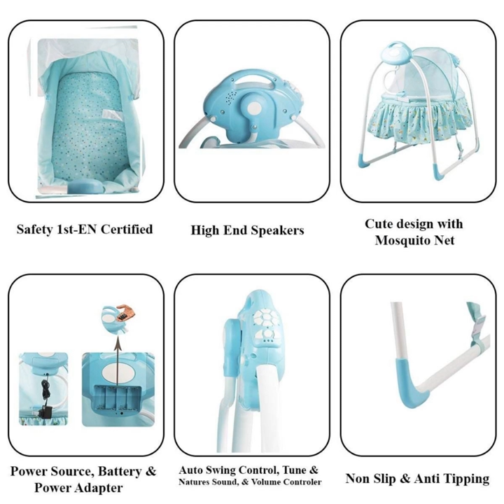Electric Baby Music Sleeping Basket Bed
Safety: 1st - all our products are en certified which is most stringent certification defined by European standards for safety of babies and toddler. Every minor point is considered to give safest product to your baby
Three gear swing angle adjustable, uniform swing, soft and smooth, mp3 plug function, automatic swing, timing function, let the baby feel safe, interesting, let mothers enjoy the fun of parent and child. Suitable for newborn baby (can withstand the maximum weight of 25KG).folding bracket, can be easily placed in the car, easy to carry
Nature sound and music: press the toggle button to choose nature sound or music.there are three nature sounds and seven musics. The nature sound or music will stop automatically after two cycles.extra music: insert a tf card with music files before power on, only the musics in tf card will play.press the toggle button to play the next music
Swing speed: choose the speed of the swing. Swing speed setting is indicated .by six led lights beside the swing speed selector buttons.please observe the speed markings (1, 2, 3, 4, 5, 6)embossed on the surface of the speed selector buttons, they correspond the swing angles to 10 - 30 degrees
Timing: press the timing button to choose 15 minutes, 30 minutes, 45 minutes of the working time. After the set time, all functions stop. If without using this button, the module will stop working automatically after one hour